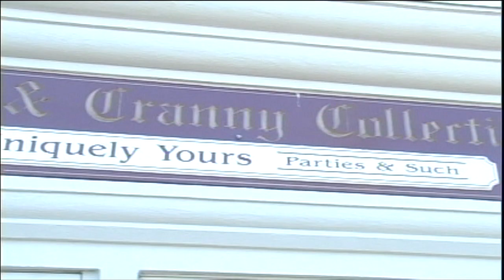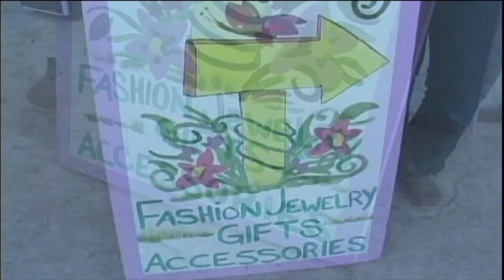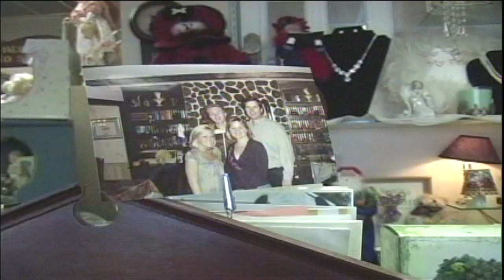Business Profile: Nook and Cranny Collectibles in Islip, NY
ActivEntrepreneur's Jennifer Ross talks to Lori Zegel, owner of Nook and Cranny Collectibles in Islip.  The little shop is full of nooks and crannies and special gifts for everyone you know.  Local residents praise Lori and the store, claiming they just can't get enough.

Featured Interviews:
Lori Zegel, Owner, Nook and Cranny Collectibles
Nancy Cochran
Lois Riccobono
Kate Lane
Tom Cilmi, Islip Chamber of Commerce
Jennifer Ross, ActivEntrepreneur